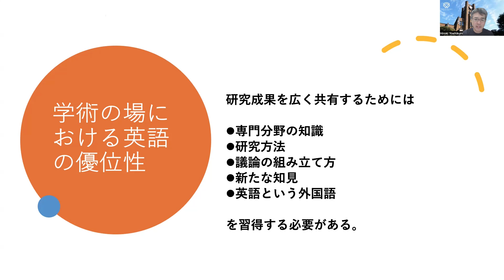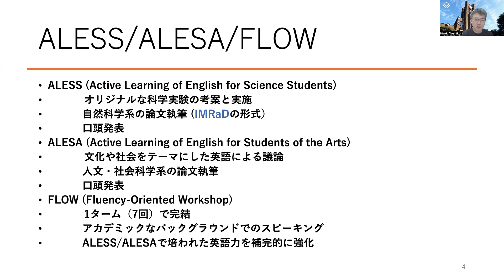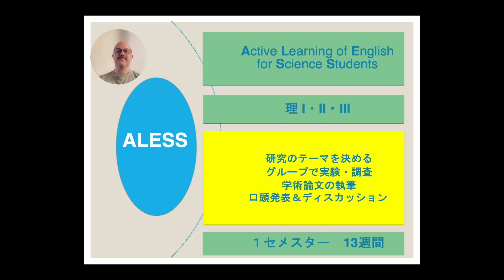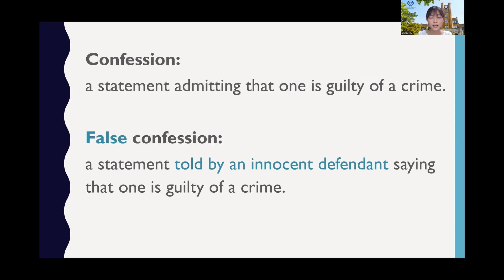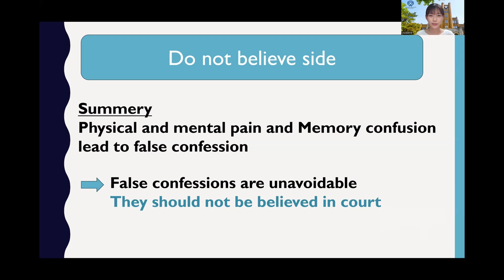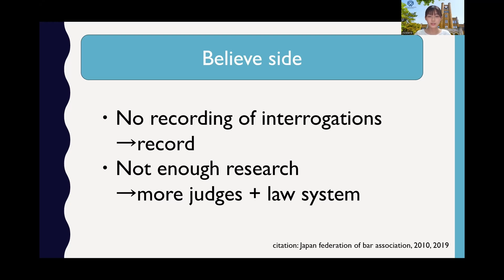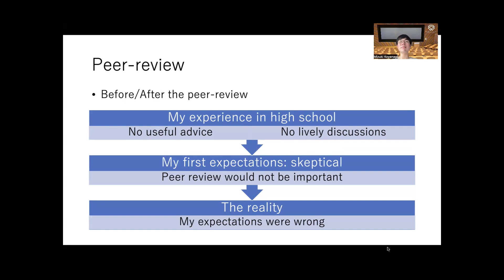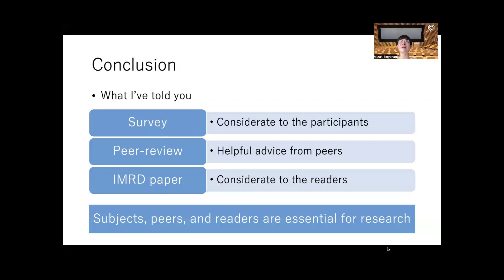ALESS/ALESAプログラムデモンストレーション，教養学部：東京大学オープンキャンパス2024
ALESS/ALESAプログラムの紹介と、プログラム参加学生による研究発表です。

00:00，吉国浩哉 教授
04:37，Felix Kuhn 特任講師
06:30，Greg Dalziel 特任講師
10:51，丹羽花英 さん（ALESA学生）
18:59，小柳瑞生 さん（ALESS学生）